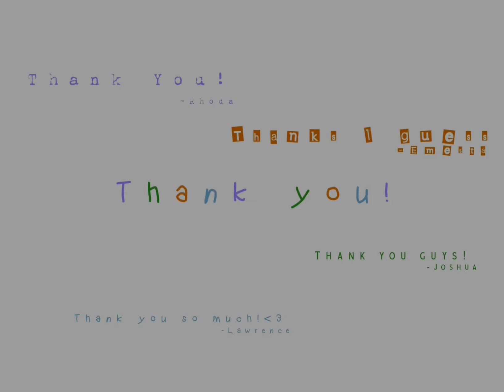Thank You! - From Searching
Here is a quick thank you/short look behind the scenes.  Full behind the scenes video dropping soon!

Actors
Sylene Fontamillas

Understudies
Suray Vargas

Producers
Jayce Ward
Christian Kiley

DP/Editor
Daylan Ward

1st Assistant Cameraman
Jenna Cisneros

Production Assistants
Laila Mckinnon
Suray Vargas

Makeup Artists
Ari Viera
Venus Cram